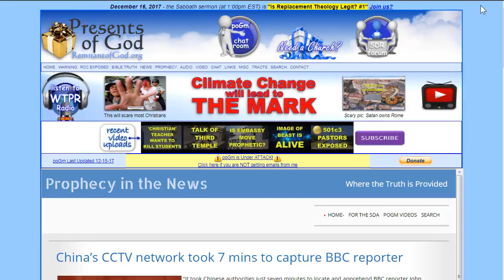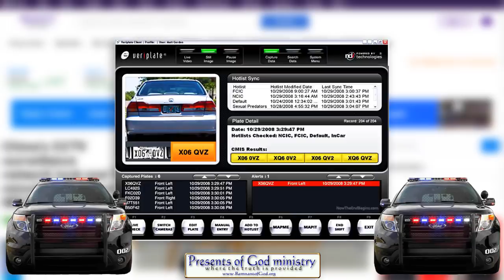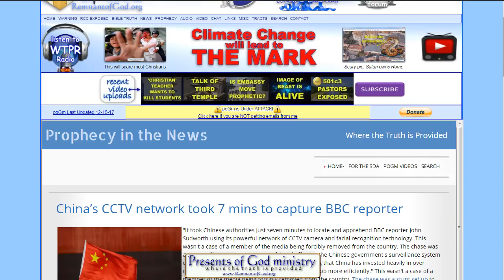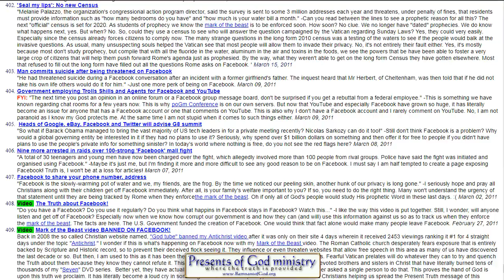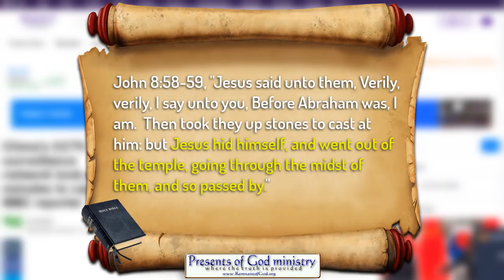TRACKING CHRISTIANS: Tools exist to enforce MARK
Plans to track Christians that refuse the mark of the Beast

What they used to capture that reporter was only ONE tool out of many tools they have to track people down in large cities. Also notice the LOGO on the police camera! It proves where their loyalty now lies! We are THAT MUCH CLOSER to the end when even the police force is used by those that hate Christians.

All links to the videos and articles mentioned in video are in today's poGm blog entry